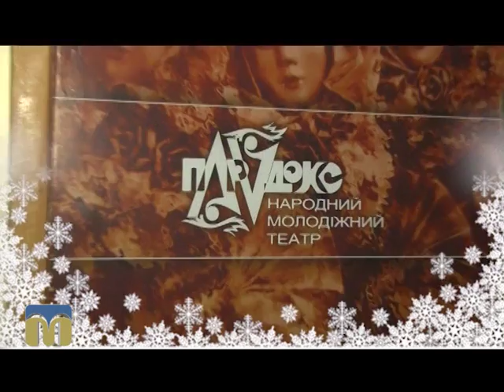PROсто люди. Марія Добкіна 27.12.2015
На телеканалі «Миколаїв» триває проект, присвячений цікавим, неординарним, успішним та сильним особистостям — людям, якими може пишатися наше місто.
У черговому випуску програми ми познайомимо вас із Марією Добкіною, директором Палацу культури.
Над програмою працювали:
К. Марштупа, В. Турченко, А. Белібов, А. Мунтян, Ю. Бойденко.